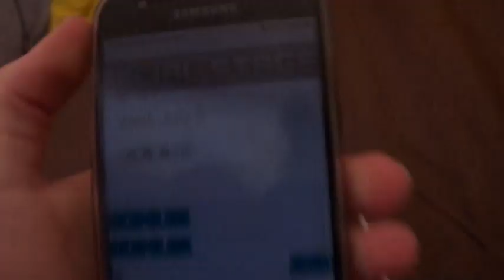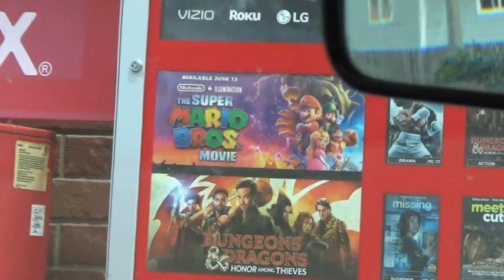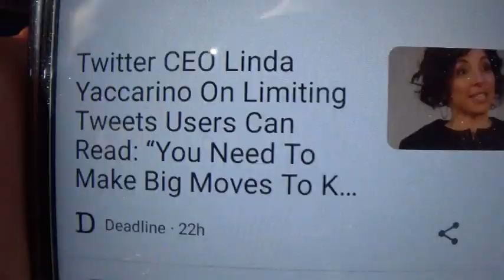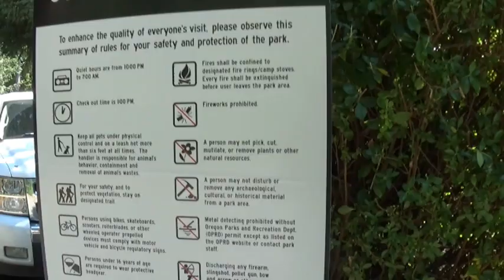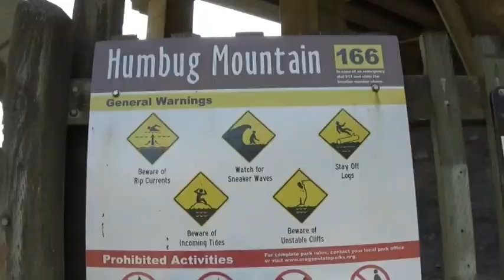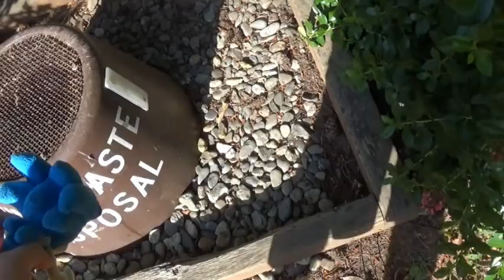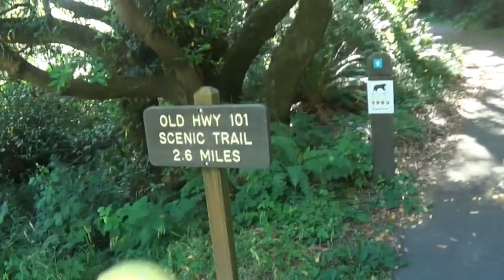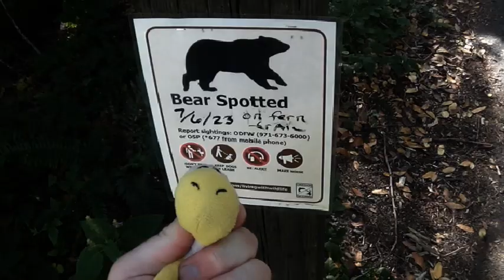Ksmantle 4th of July Camping (Part 2)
It's the final part of our 4th of July camping trip! In this one, we were hanging out a bit, then did some activities in Brookings & Port Orford. Then we went to the beach. And went on another hiking trail at the entrance of the campsite. It was a fun and nice camping trip. Stay tune for KSM Movie: Callie's Pet Yoshi which will premiere this Thursday. It's gonna be a busy week of crunching in stuff.😐

My Nintendo Switch friend code:
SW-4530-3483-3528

My Xbox:
Keegan#2541

My Wii U Nintendo Network ID:
AwesomeKeegan126

My Steam:
keeganmantle64

My PlayStation:
Ksm210

Tag-Keegan#8579